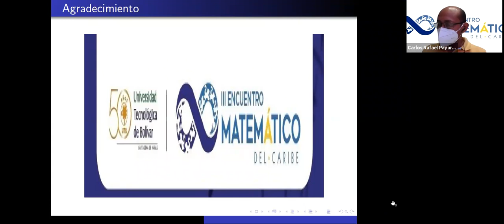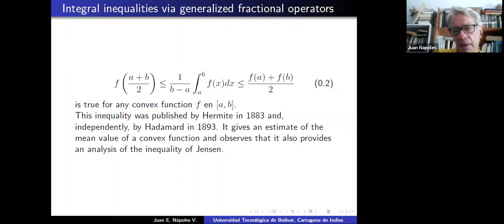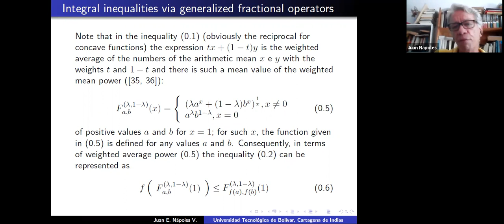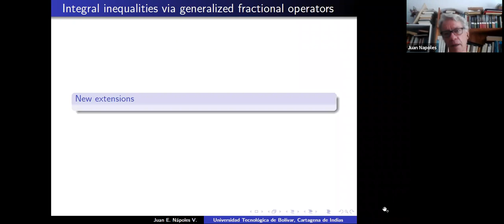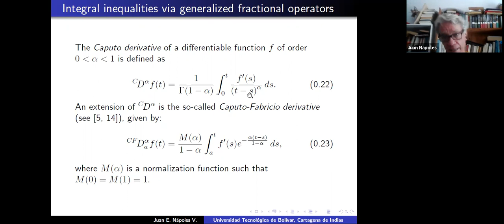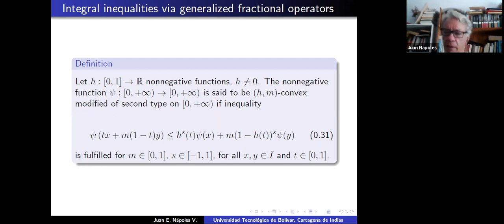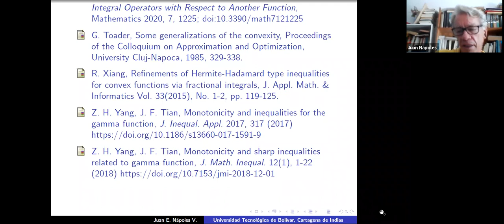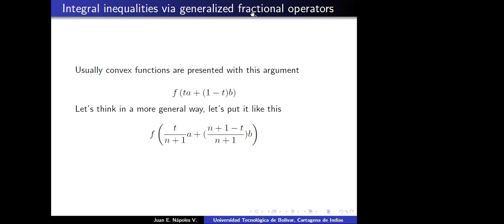Integral inequalities via generalized fractional operators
Integral inequalities via generalized fractional operators - Juan Nápoles, Universidad Nacional del Nordeste